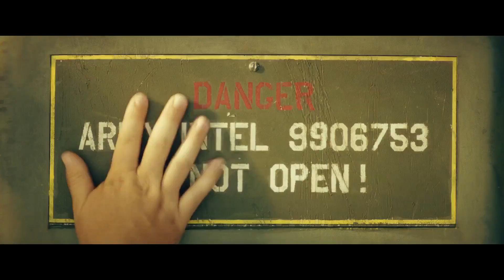Kong Skull Island Rise of the King Official Final Trailer